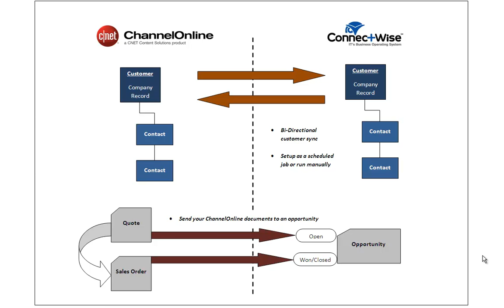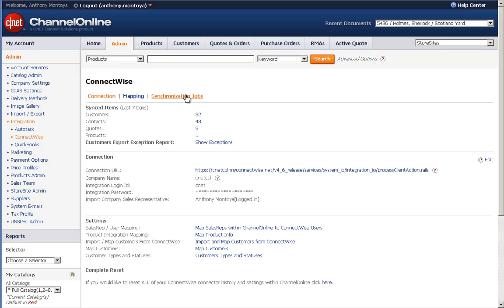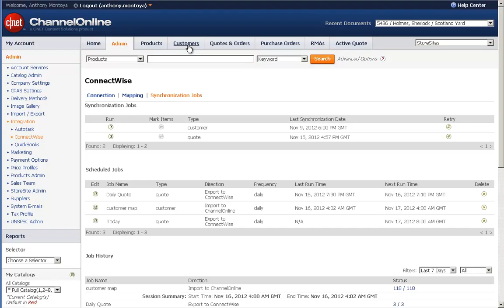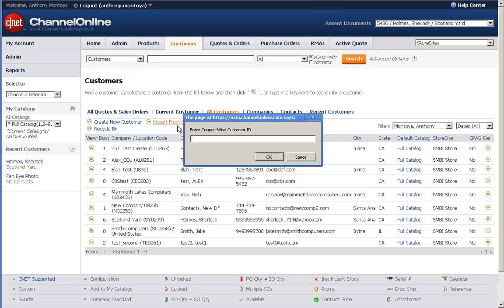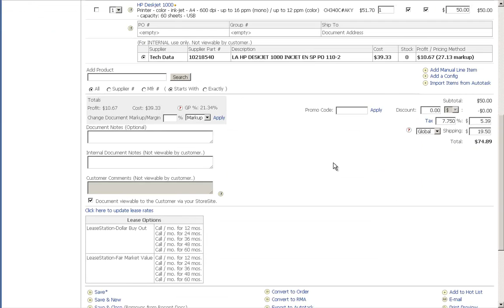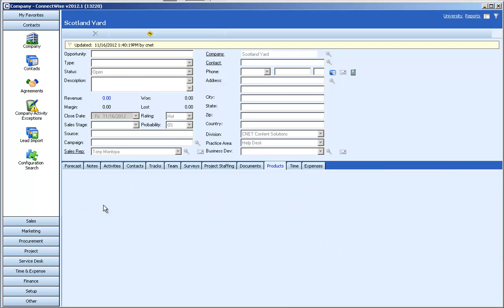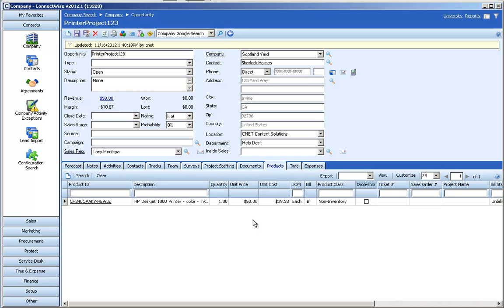ChannelOnline - ConnectWise Integration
This video shows the CNET ChannelOnline integration with ConnectWise.